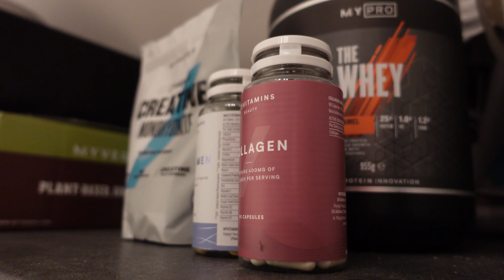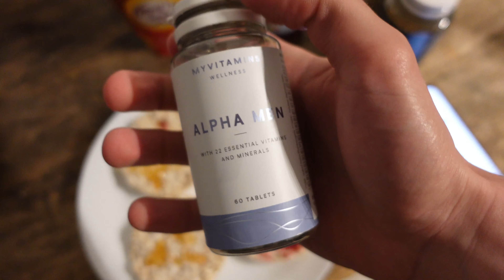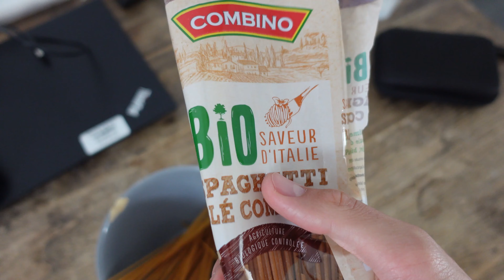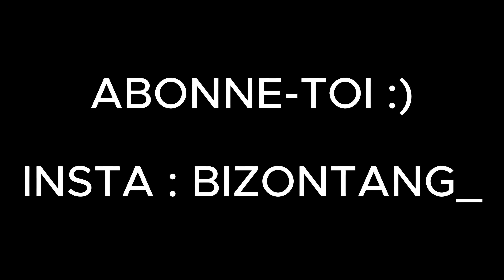UNE JOURNÉE DANS MON ASSIETTE EN SÈCHE (2000 KCAL 😵‍💫)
Une journée entière dans mon assiette à 2000 KCAL en sèche 🚀
La sèche prend bien forme ✍🏼
Merci à tous pour le soutien 🫶🏼

Mon instagram : bizontang_

TU AS BESOIN DE COMPLÉMENTS ALIMENTAIRES ?🤨